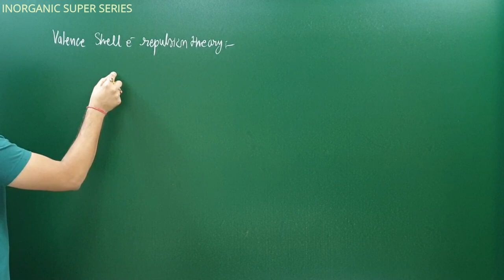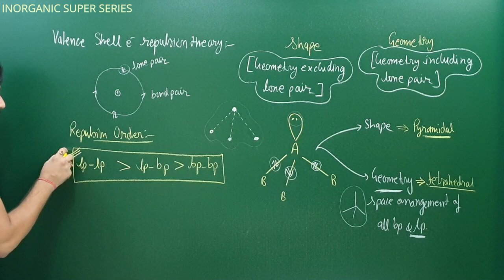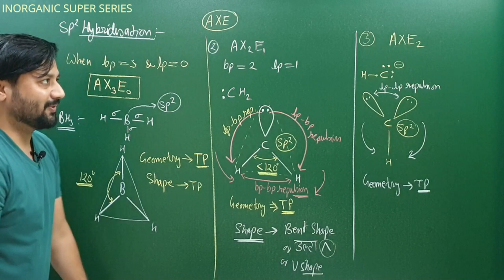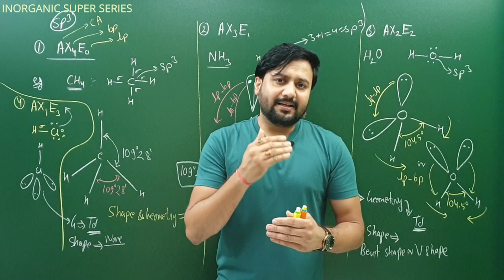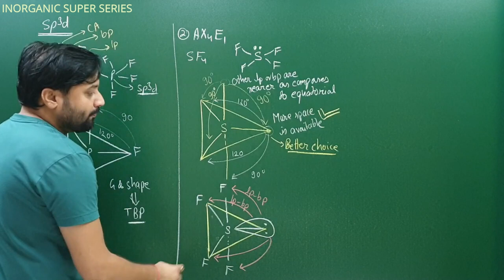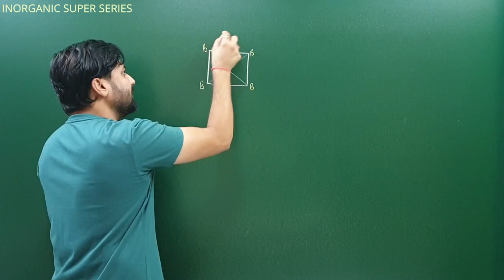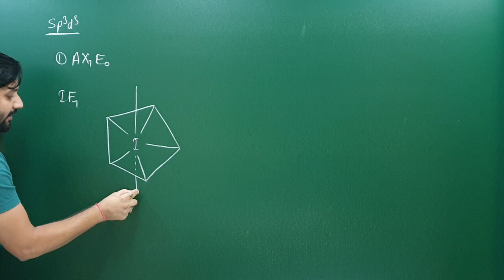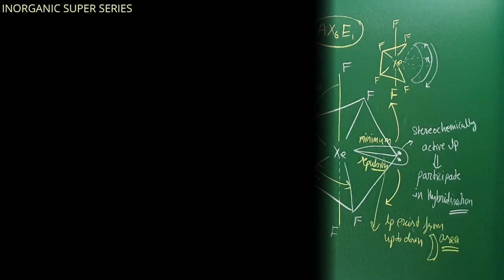VSEPR Theory | Chemical Bonding L-06 | Shape & Geometry of any Compound | JEE | NEET | By DN Sir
Welcome to  Chemistry Vlogs

This channel is completely dedicated to all my DEAR STUDENTS and I hope you all enjoy the LEVEL of Content🔥🔥🔥🔥

This video of Chemical Bonding can solve your all queries related to --
1. VSEPR ( Valance Shell Electron Pair Theory )
2. Shape and Geometry of Any Compound
3. How to find Shape of any molecule
4. Effect of lone pair on the Bond Angles
5. AXE concept of VSEPR
6. Trick to find Geometry & Shape of any Copmound
7. Distorted Octahedral shape of XeF6
8. see-saw or distorted tetrahedral or pi shape
9. Shape of H2O , NH3 ,ClF3, XeF2 , CH2 , SF4 , XeF4 and much more

Chemical Bonding is The Most Important Topic For JEE & NEET